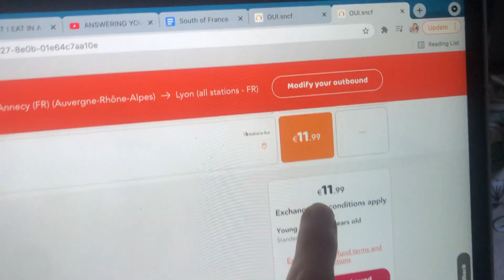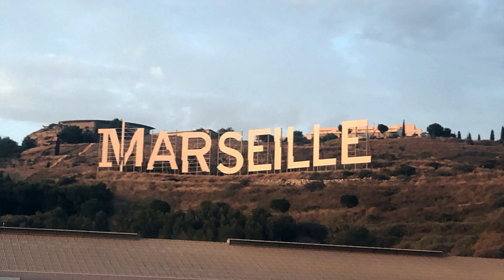SOUTH OF FRANCE ROAD TRIP // Packing and arriving in MARSEILLE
Hi guys! Welcome to the first video in this SOUTH OF FRANCE ROAD TRIP travel diaries series! I am so excited to take you along on all the adventures that are to come. In this video we pack for the trip, talk about eating chocolate and leave Annecy to Lyon and finally arrive in Marseille. I'm sharing with you guys the itinary of the trip and I hope you're as excited as me :))

Thanks for hanging out this week, lots of love,
Abs xx